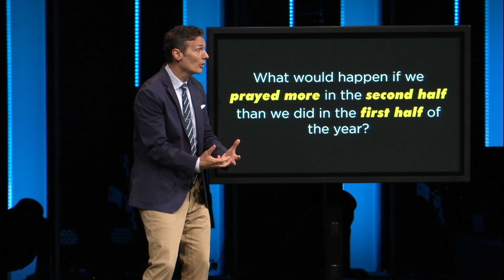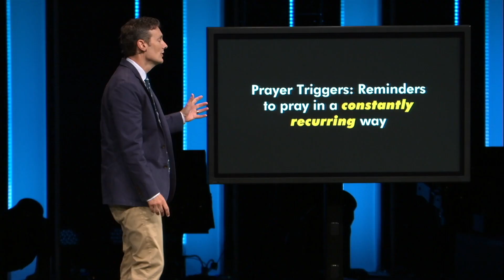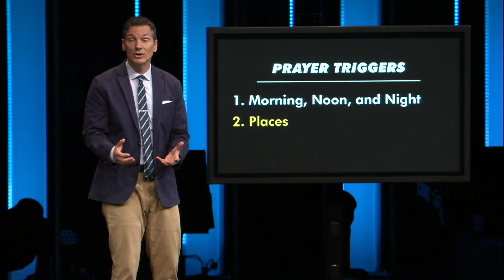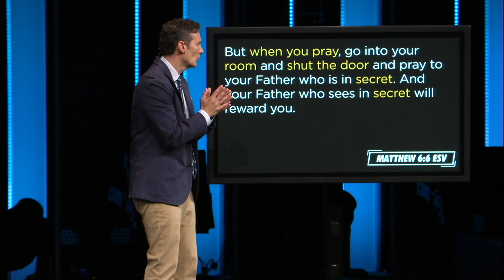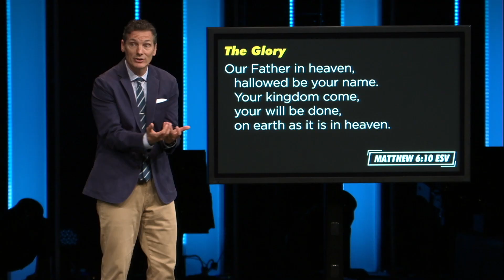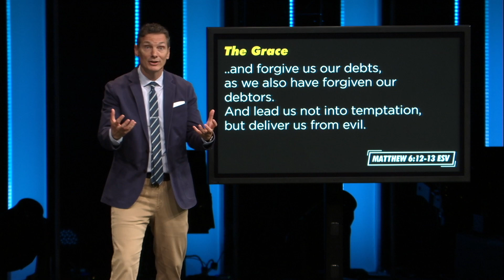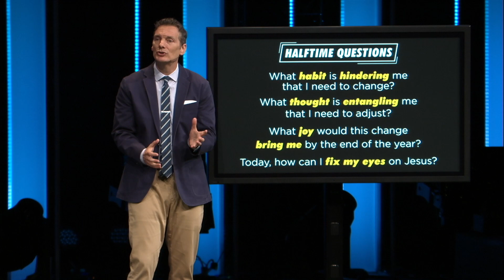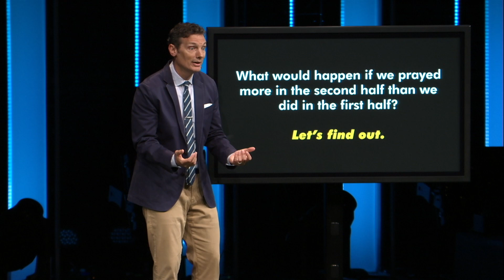Halftime - Pt 3: Morning, Noon and Night | JEFF HENDERSON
Most of us have a low-grade level of guilt when it comes to prayer. We know we should pray more but most of the time life crowds it out. What would happen if we created a way to pray more in the second half than we did in the first? The conclusion of Halftime shows us how.

Want to grow in your faith and make new friends?